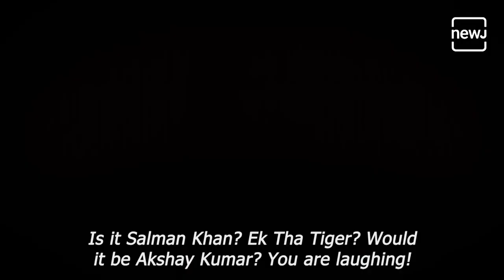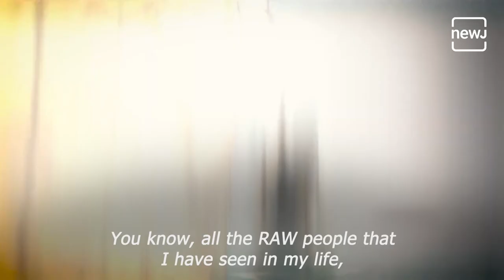Former Raw Chief On Bollywood Spy Movies, Their Authenticity & Fakeness | Deep Dive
MUST WATCH: “A RAW officer will be shot if he is involved with an ISI girl romantically.” Catch former RAW Chief Vikram Sood in this candid video about how Indian intelligence agencies work and if movies like “Pathaan” are even an ounce close to reality.